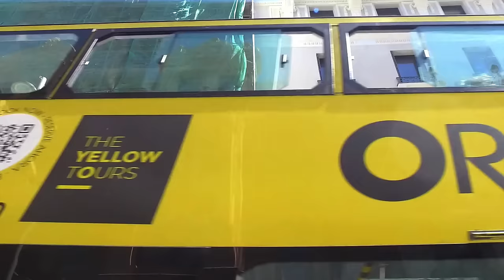Los Palmeras y Carlos Baute - Mi Medicina (Video Oficial)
Seguí toda la campaña de los 50 años de La Ruta del Oro en Cumbia Tube:

Titulo Original: Mi Medicina
Interpretes: Los Palmeras y Carlos Baute
Autor: Marrufo, Yasmil Jesús - Baute Jimenez, Carlos Roberto
Compositor: Marrufo, Yasmil Jesús - Baute Jimenez, Carlos Roberto
Editorial: Universal Music Careers – Marrufosmusic

Mi Medicina 💊 Los Palmeras y Carlos Baute | ESTRENO EXCLUSIVO | Video Oficial 🌴